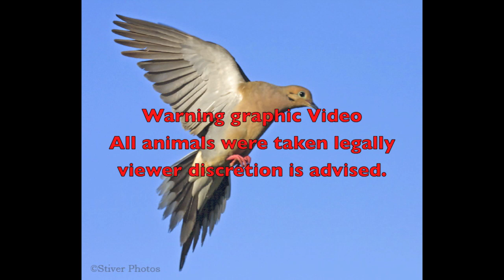Pellet Gun Quail Hunting #1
Hunting quail with a pellet gun. MORE TO COME.